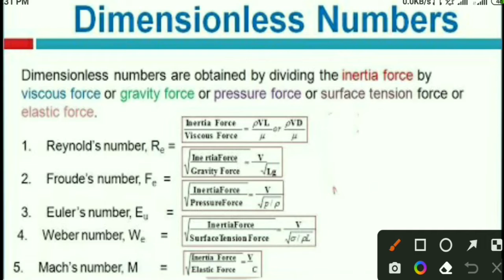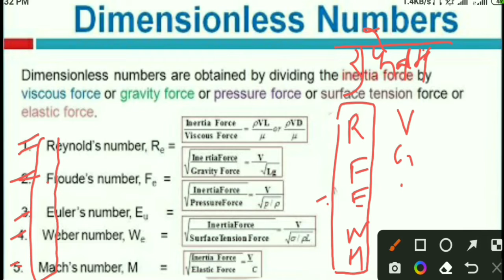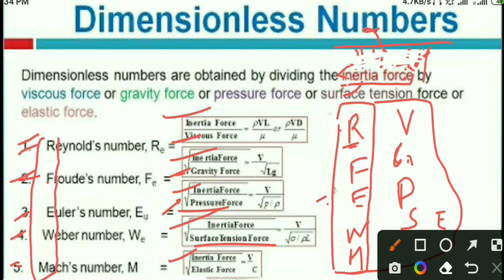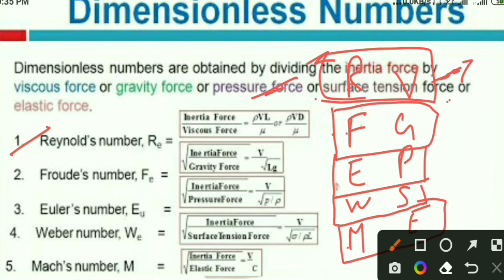SSC JE 2022 dimensionless number mppeb je fluid mechanics unitless reynolds euler froud weber number